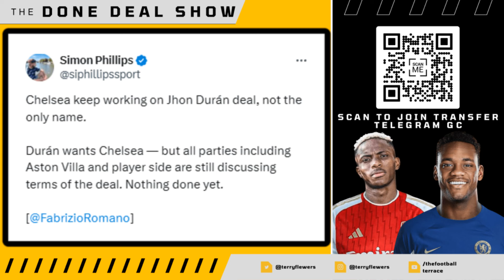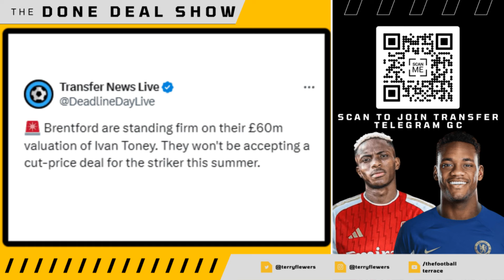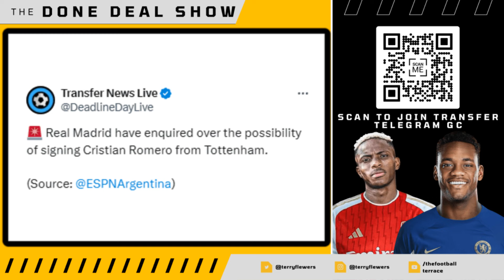DEAL CLOSE! Osimhen to Arsenal TALKS✅ Durán to Chelsea DEAL⏳Romero to Real Madrid🚨Toney PRICE SET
Chelsea continue to work on the Jhon Durán deal, though he is not their sole target. Durán is keen to join Chelsea, but all parties, including Aston Villa and the player's representatives, are still negotiating terms. No agreement has been finalized. Real Madrid have shown interest in signing Cristian Romero from Tottenham. Brentford are firm on their £60m valuation of Ivan Toney and will not accept a lower offer. Victor Osimhen is eyeing a move to the Premier League, with his agent in talks with Arsenal.